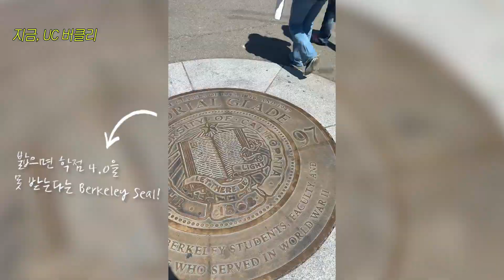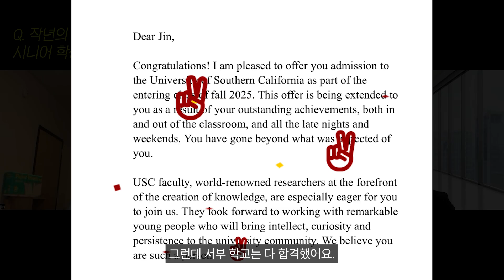[EN/KO] UC 버클리 합격! 인증샷까지 공유한 MYCC와 함께한 학생과의 인터뷰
0:00 인트로
0:29 UC 버클리 오니까 진짜 어때?
1:01 Q. 대학 원서를 준비하면서
스스로에 대해 알게 된 점이 있다면?
1:52 Q. 에세이를 쓰면서 가장 어려웠던 점,
그리고 그걸 어떻게 극복했는지?
3:37 Q. 작년의 나와 같은 시간을 보내고 있는
시니어 학생에게 해줄 조언이 있다면?
5:31 Q. 미국 입시를 하는 다른 학생들에게
 MYCC를 추천하고 싶나요?
6:44 Q. 영상을 보는 시청자분들께
하고 싶은 이야기가 있다면?

진우 학생이 함께한 에세이 첨삭과 컨설팅이 궁금하다면, MYCC의 에세이 컨설팅을 신청해보세요!

📚 MIT 면접관+CS 공대언니 & UCI+UCLA 입시 연구 교육학 박사가 직접 만든 무료 자료 링크 :

미리
- 10년간의 입시컨설팅 경력 보유

유미
- 7년간의 입시컨설팅 경력 보유